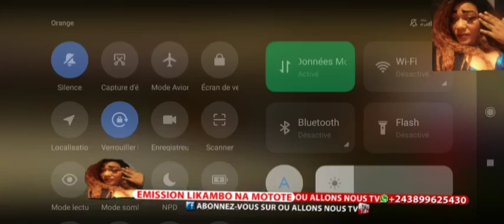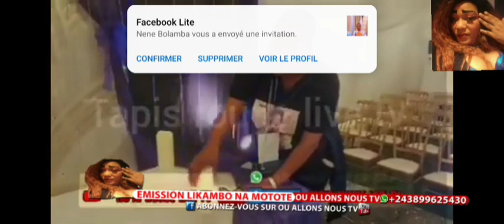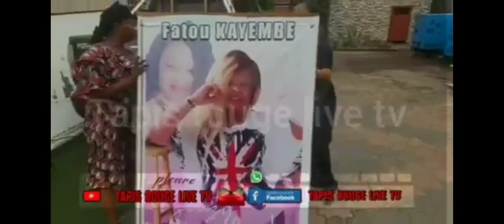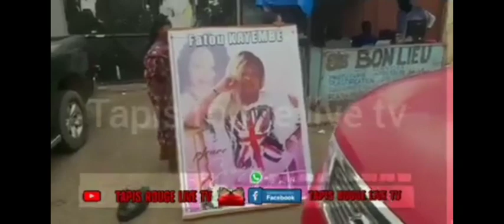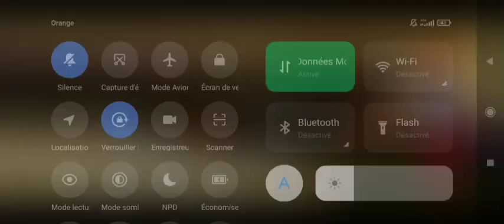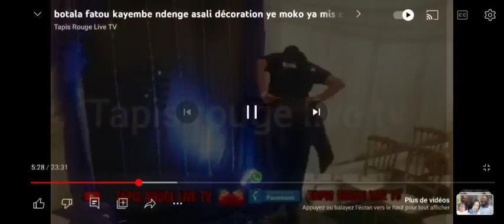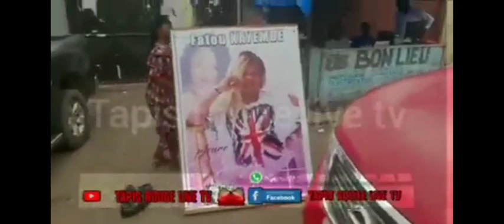FATOU KAYEMBE COURAGE SALA PONA NDEKO NAYO SUZY SALLE YANGO PROPRE PE KITOKO MIS A PLACE